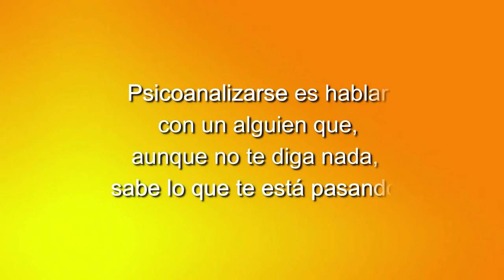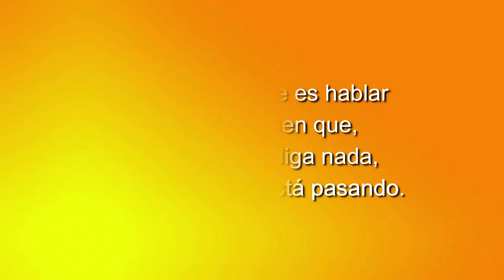96 ELLAS CONVERSACIONES DIVERSAS: ¿ PAÍS DE RESIDENCIA? GRUPO CERO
TERTULIA DE MUJERES POETAS
CADA MIÉRCOLES A LAS 22 HORAS (ESPAÑA)